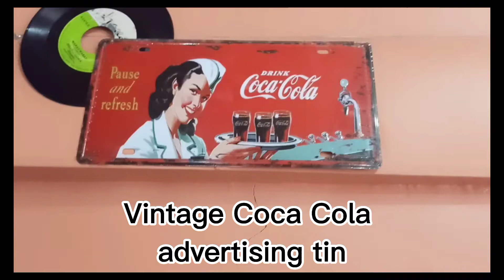vintage coca cola tin advertising antigo@SamExpo Tv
Courtesy of:

Mr. & Mrs. Anceno Family
Anceno Kape Antigo

SamExpo Tv